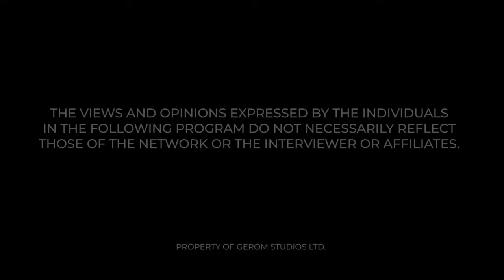MR FREEMAN REPLIES KYIDOMHENE AND MAAME GRACE